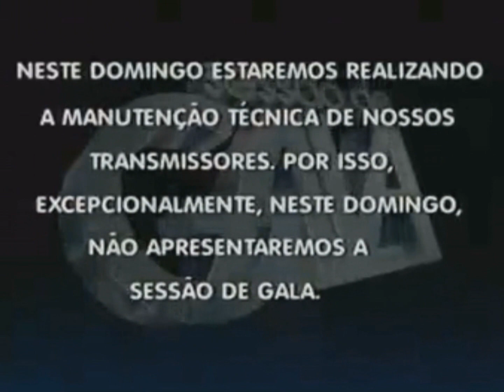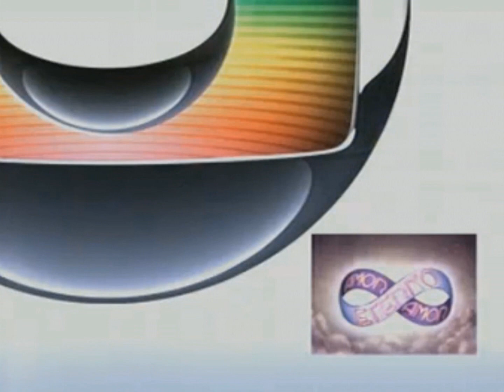Globo RJ saindo do ar (23/07/2012)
Encerramento da programação da TV Globo Rio de Janeiro para manutenção dos transmissores na madrugada de 23 de julho de 2012.